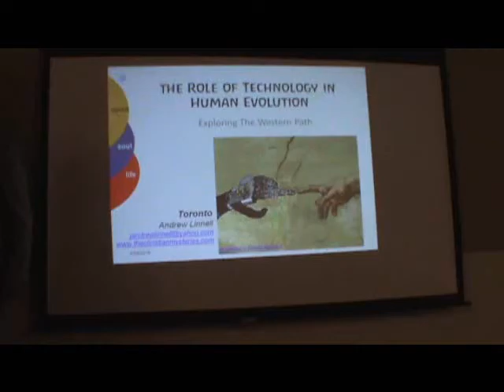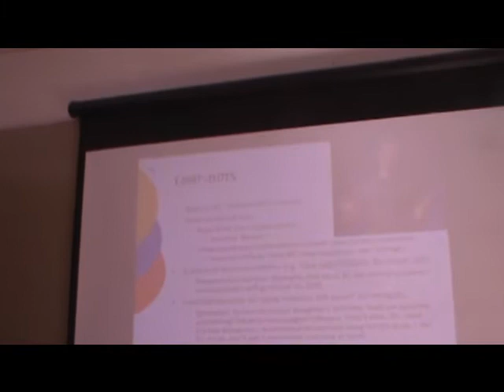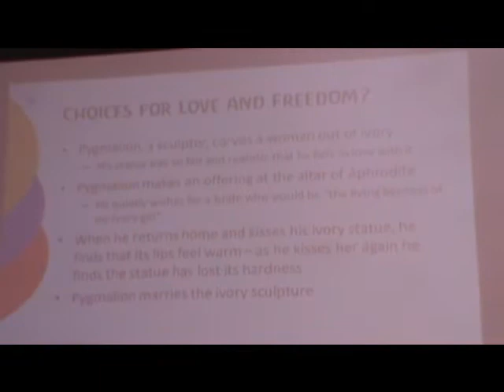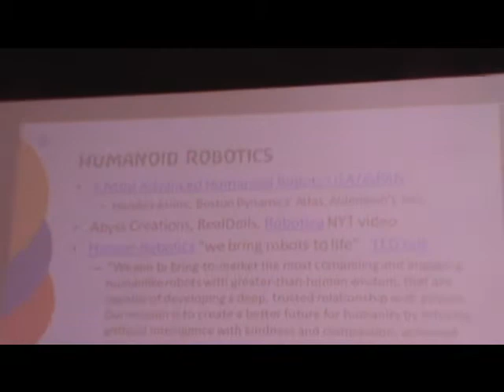2016 Andrew Linnell in Toronto part 13